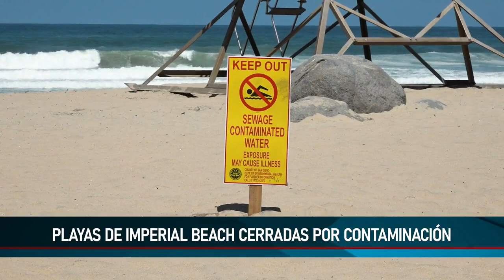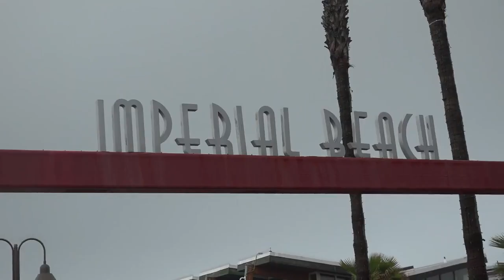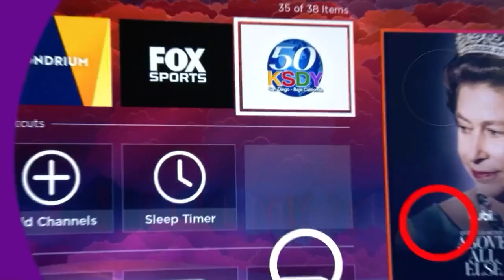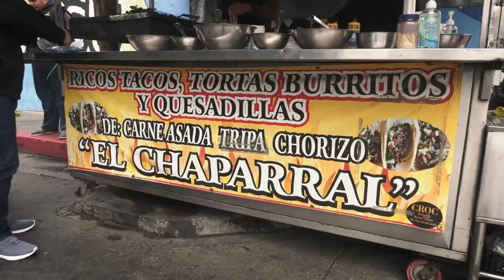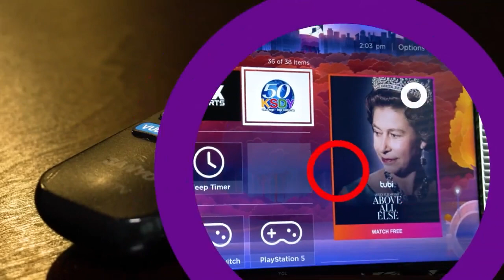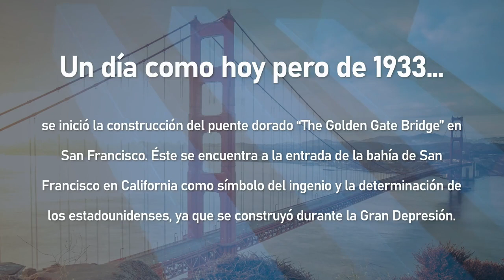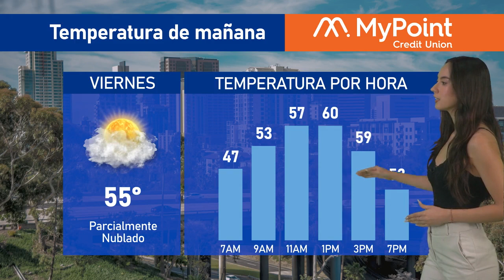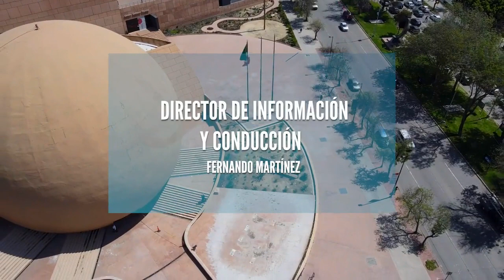KSDY Noticias de La Noche Con Fernando Martínez - Jueves 5 de Enero de 2023